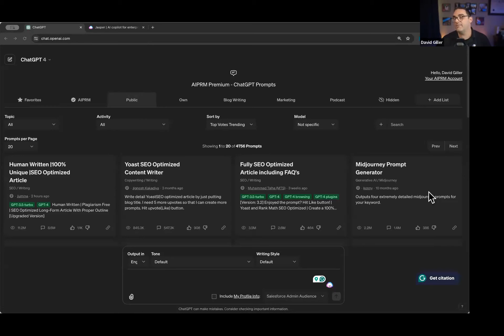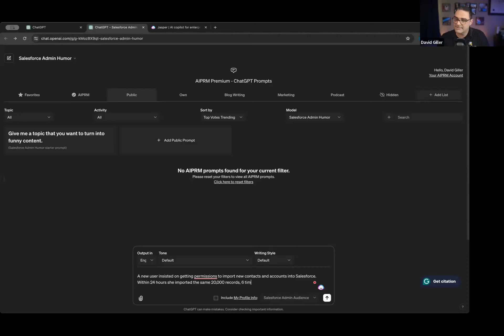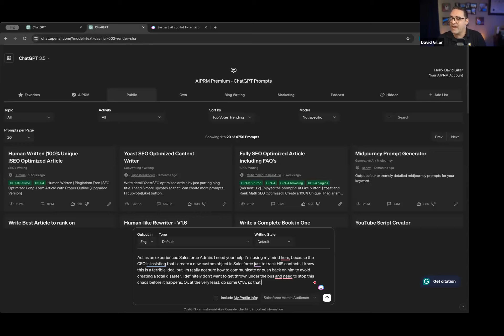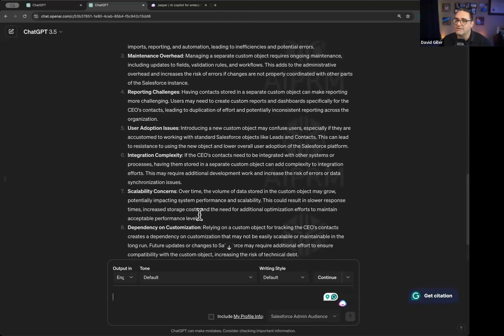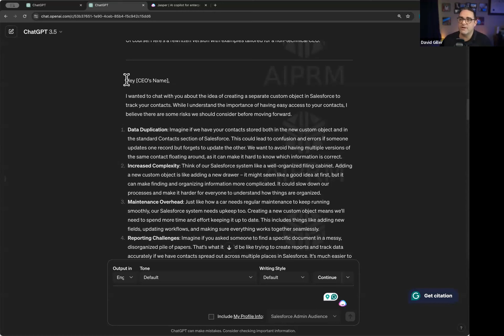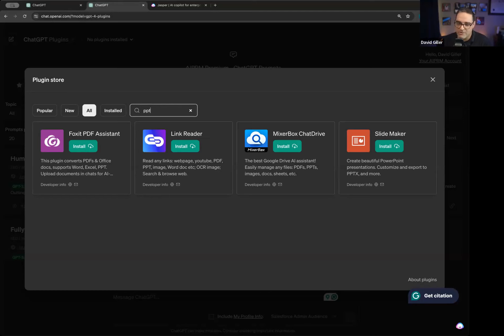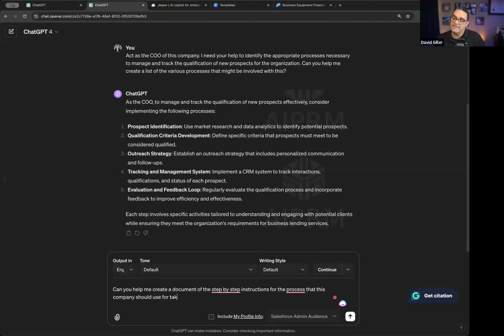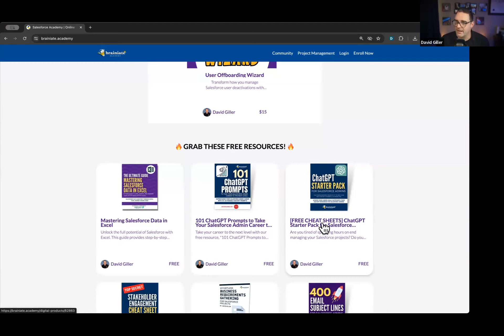ChatGPT Meets Salesforce: Boost Your Admin Skills Instantly!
🚀 Welcome to the Future of Salesforce Administration! 🚀

In this exclusive meetup video, "ChatGPT Meets Salesforce: Boost Your Admin Skills Instantly!" we dive into the groundbreaking intersection of AI and Salesforce, unlocking new horizons for admins everywhere.

Join David Giller, a seasoned Salesforce expert, as he guides you through the untapped potential of ChatGPT in the Salesforce ecosystem.

What You'll Discover:

Innovative Integration: Learn how ChatGPT can revolutionize your Salesforce admin and consulting tasks, from automating emails to crafting engaging presentations.

Practical Demonstrations: Watch as we tackle real-life Salesforce challenges using ChatGPT, offering practical, actionable solutions.

Advanced Features Unleashed: Explore ChatGPT's advanced capabilities, including file attachments for nuanced queries and the creative power of DALL·E for visual aids.

Live Q&A Insights: Gain valuable insights from an interactive Q&A session where Salesforce professionals like you seek advice on implementing ChatGPT effectively.

Resource Hub: Get access to a treasure trove of resources and shared prompts to further your learning and mastery of ChatGPT within Salesforce.

Why Watch?

Whether you're looking to streamline your workflow, enhance productivity, or bring innovative solutions to your Salesforce projects, this video is your gateway to becoming a more efficient and tech-savvy admin.

Dive into the comments section below to share your thoughts, experiences, or questions about integrating ChatGPT with Salesforce.

Let's build a community of forward-thinking Salesforce professionals ready to embrace the future of tech.

Timestamps:
00:00 Becoming an expert in Salesforce, marketing, and integration.
03:58 Focus on soft skills, not just technical certifications.
10:17 AI PRM offers community and public prompts.
12:45 ChatGPT 4: File attachments, DALL E, plug-ins.
14:29 Find GBTs related to Salesforce, use, and share.
20:09 Struggling with the CEO's request to create an object.
21:47 Adding context improves ChatGPT's feedback accuracy.
27:03 Uncertain about what to do, seeking help.
28:32 Need Chachipete to help; CEO examples.
31:46 Email requesting help preparing a presentation for the CEO.
35:10 Using Chat2BT, referencing and responding to content.
38:55 Relies on AI for creating blog images.
44:25 Summarizing the process of creating a business document.
48:18 Request for assistance in tracking prospects in Salesforce.
51:08 Request for creating business requirements document and process.
53:10 Seeking assistance to write a professional cover email.